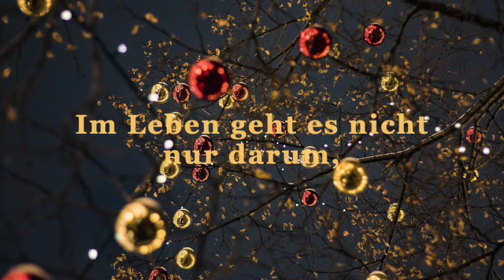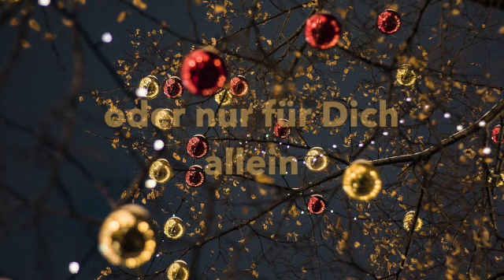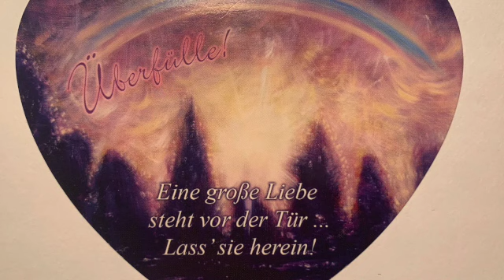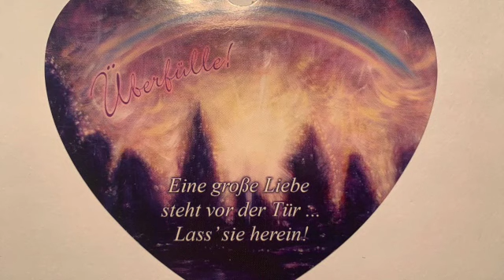12.12.2021 Adventskalender mit Amor Botschaft